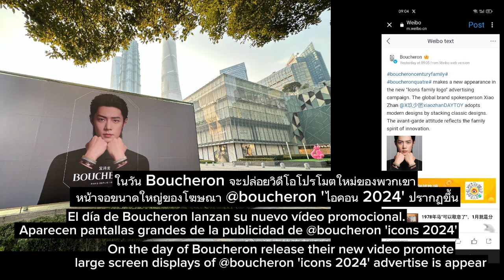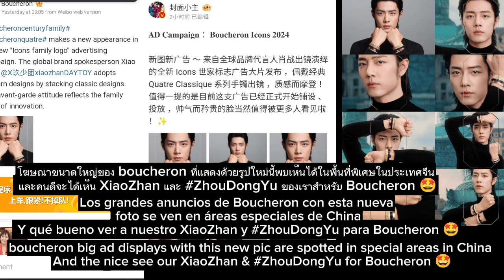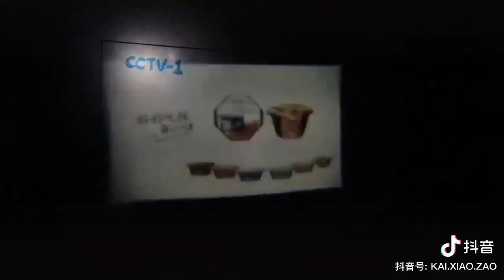❤Another coincidence that we found from our XiaoZhan new updated ..💚chhomsoben